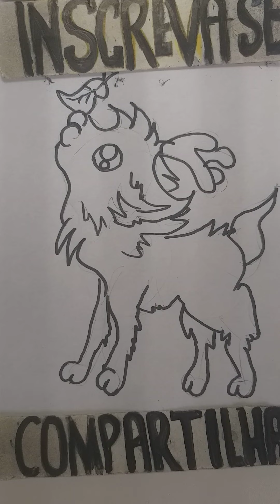Deer. Kawail Deer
Achei que você iria gostar. Olá será que você poderia visitar meu canal. .São mais de 4.000 videos e 1.600 Mil inscritos. Os mais recentes são.  How to Draw.
Você também pode entrar para o meu grupo no Facebook e enviar desenhos. " Piores Desenhistas só aqui " 👍👍👍l